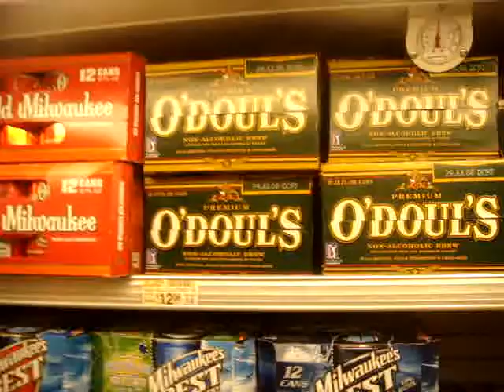A prediction for you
A prediction for you markpred odouls markpred oduls markpred odoul